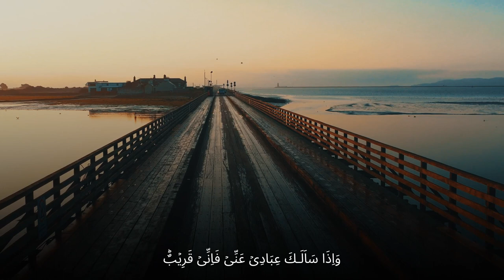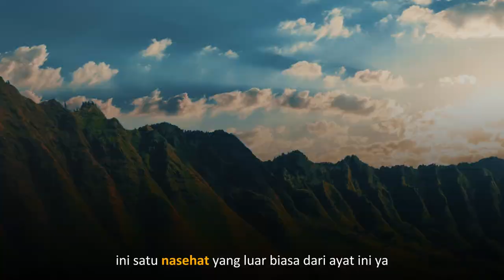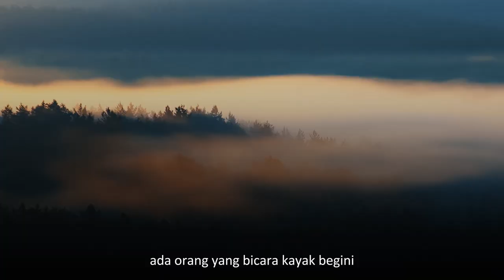DOA DI SELURUH BULAN RAMADHAN MUSTJAB !!! Ustadz Muhammad Abduh Tuasikal, M.Sc.